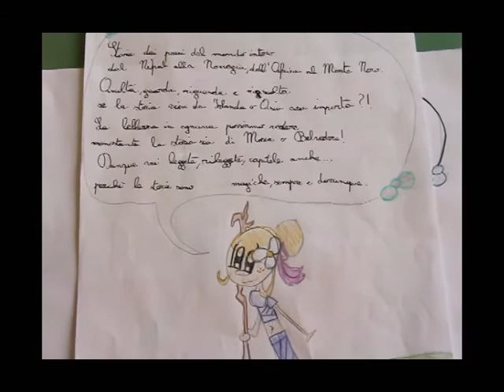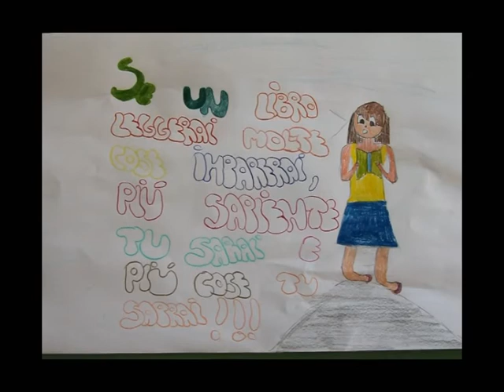Voglia di leggere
Uno spot, tanti messaggi realizzati dalla scuola Montessori, classe V A